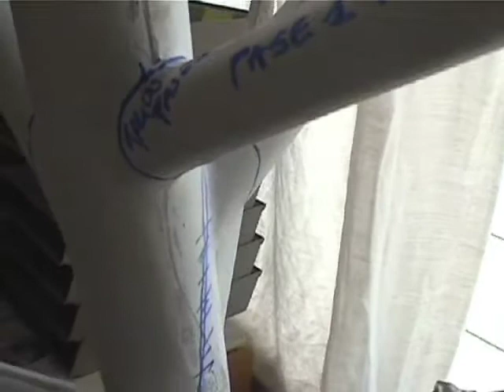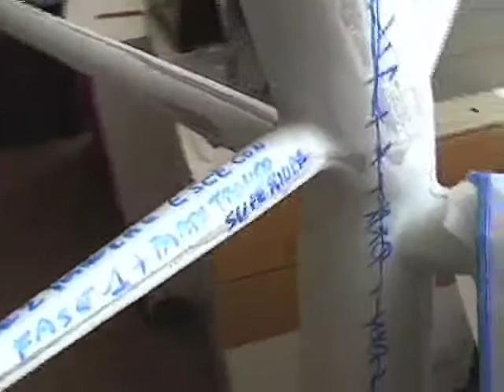the project as metaphor: work in progress n° 2 by TRA-tiziana redavid atelier